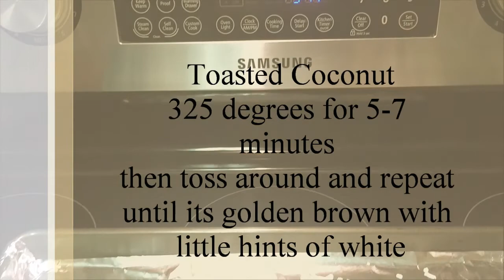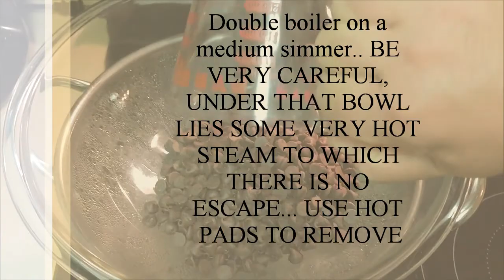CulinaryChaos Handmade chocolate balloon bowls with homemade toasted coconut ice cream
Toasted coconut ice cream, Cookies and cream ice cream with toasted coconut. Handmade chocolate balloon bowls to hold this great summer treat!!!